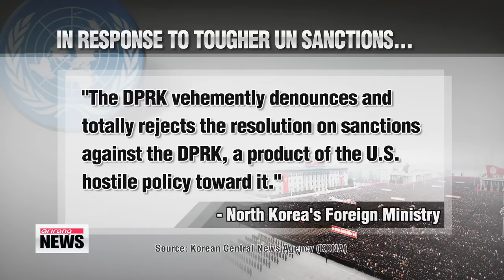N.Korea Threatens Nuclear Buildup after UN Vote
북 외무성 "대북제재 전면 배격...핵은 '만능의 보검'

North Korea has upped the ante in its rhetoric against the international community this Saturday.

Pyongyang lashed out against the UN decision to slap it with tougher sanctions and unleashed a series of new threats.

Our Connie Lee has more in this story.

Adding to the already high-level of tension on the Korean Peninsula North Korea rejected the latest sanctions laid out by the United Nations, and again threatened the international community.

On Saturday an unidentified spokesperson from Pyongyang's Foreign Ministry released a statement through the nation's state media that said

"The DPRK (or the Democratic People's Republic of Korea) strongly denounces and completely rejects the sanctions against it, which are a product of U.S. hostile policy toward the DPRK."

Pyongyang accuses the UN of being "abused" by the U.S. who it claims is aiming at toppling the regime.

The latest rhetoric comes after the Security Council unanimously voted on Friday.. to impose new sanctions on North Korea following its third nuclear test, which was conducted three weeks ago.

The tougher sanctions adopted as Resolution 2094 will tighten financial restrictions and crack down on Pyongyang's attempts to transport illegal cargo.

Angered at the international response North Korea added it will ramp up its nuclear activity.. and vowed to take "stronger countermeasures."

Earlier North Korea had also threatened to sever its emergency hotline with Seoul and scrap the armistice that halted the Korean War in 1953.

South Korea's Unification Ministry is urging Pyongyang to pull back.

"North Korea should not make inter-Korean relations more difficult by nullifying agreements between the two Koreas, and they should clearly realize they cannot get anything with provocations or threats."

The United States also warned Pyongyang it will not achieve anything by repeating such threats and it will only further isolate the communist country.